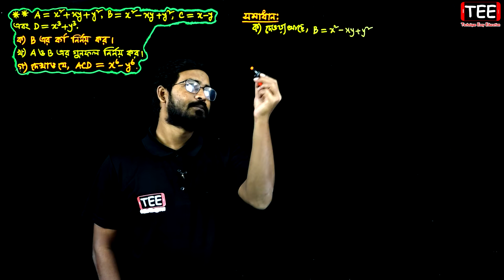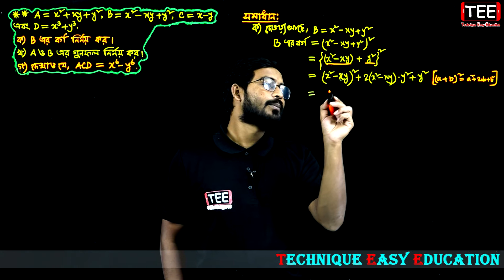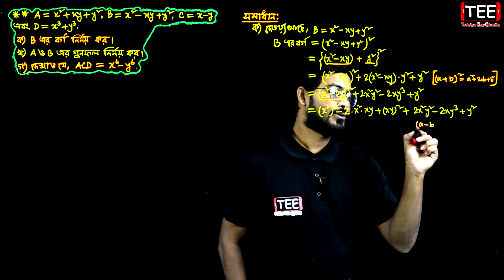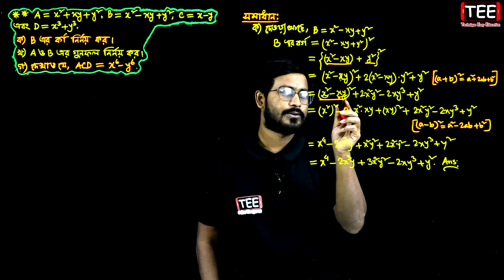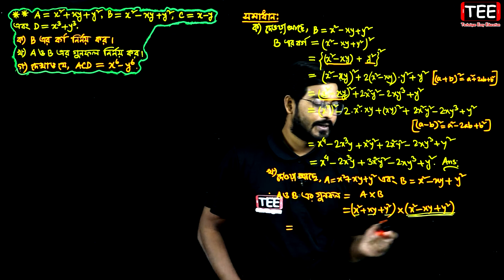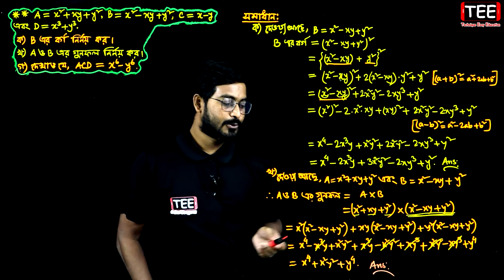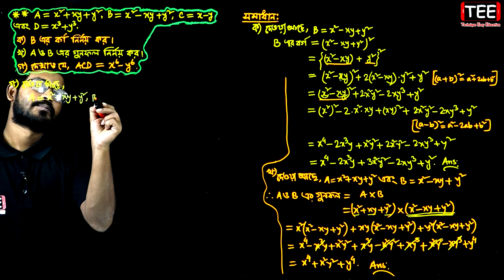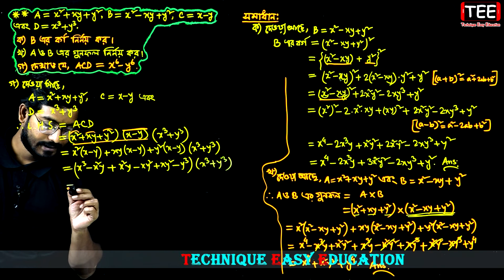বীজগণিতীয় রাশির গুণ ও ভাগ || অনুশীলনী ৪.১ || পর্ব-৪ || সপ্তম শ্রেণির গণিত || Seven Math Chapter 4.1